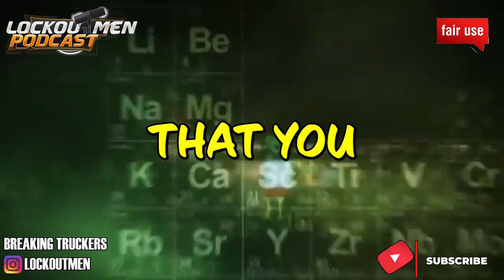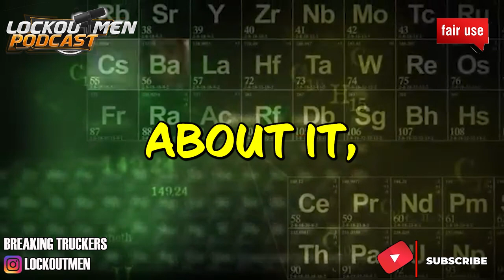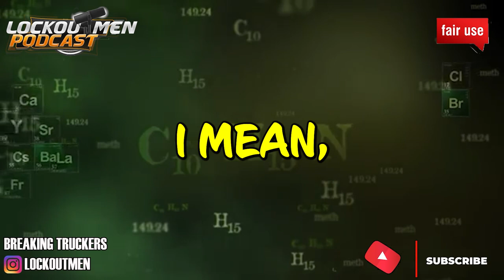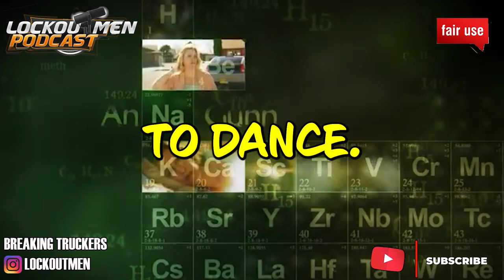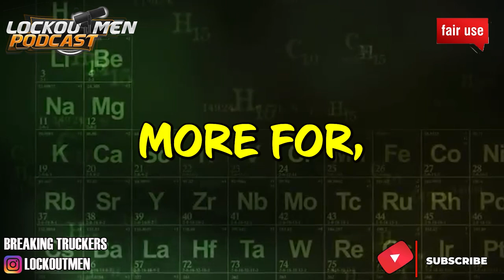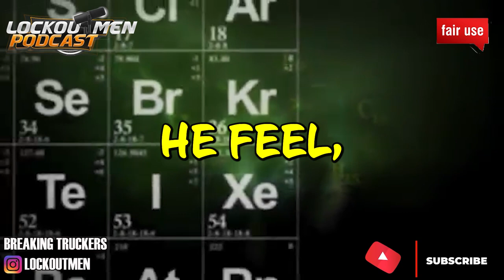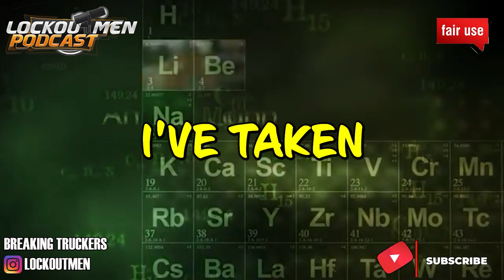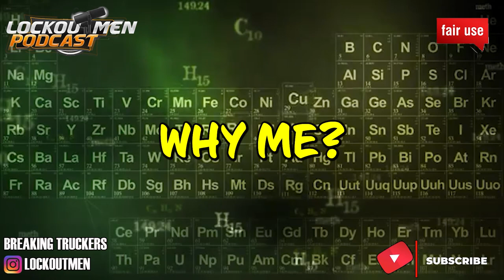CAJ Ex-Girlfriend Speaks | The Recruiter Call Channel ☎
In Today’s Episode: CAJ Ex Girlfriend Speaks
Astashiaarmonii The ex girlfriend of youtuber @ChasingAndrewJackson comes in the podcast to share her story

00:00 intro
01:05 What happened in the 1st fight with CAJ
10:53 Whats her life now
23:26 1st time meeting CAJ in the club
32:48 do you have a onlyfans